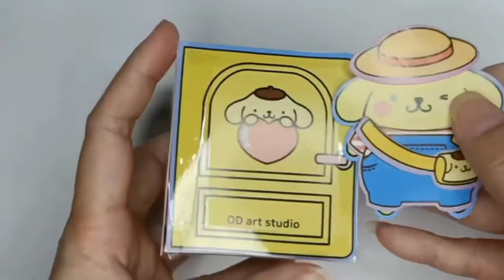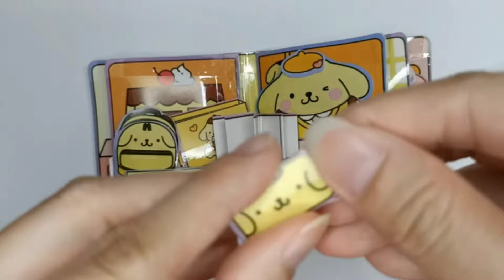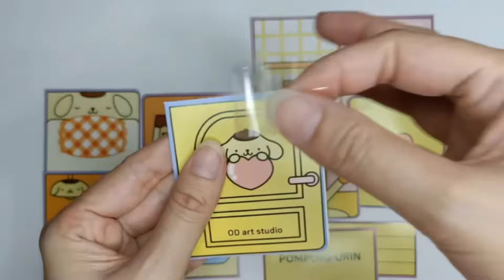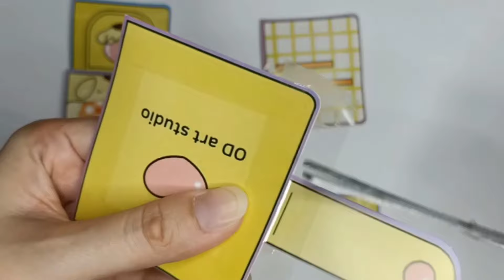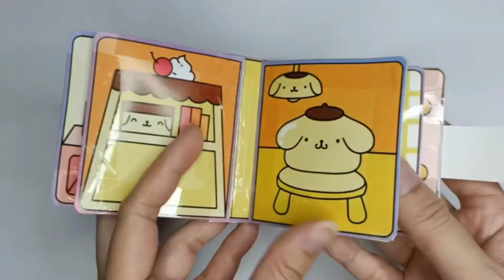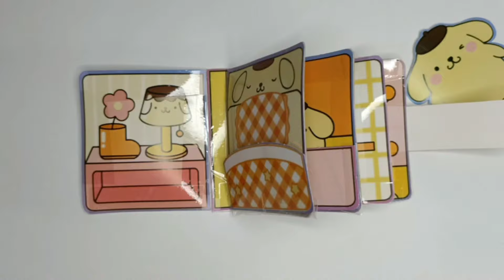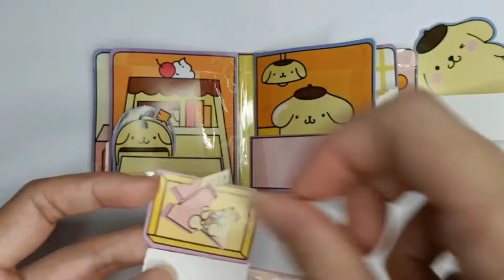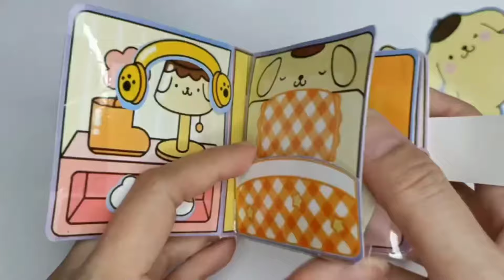[Tutorial] Pompompurin Goes To School | Pompompurin Quiet Book | Pompompurin Squishy Book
[paperdiy] ❤️Pompompurin Goes To School | Paper Play Pompompurin | Pompompurin Quiet Book | Pompompurin Squishy Book

Đồ chơi giấy
멜로디와 쿨로미 조용한 책 튜토리얼

如果你喜歡三麗鷗，歡迎訂閲
サンリオが好きなら、購読を歓迎します
산리오가 마음에 든다면 구독을 환영합니다

自制库洛米美乐蒂安静书，能玩上一整天, 洗澡吃饭学习超好玩